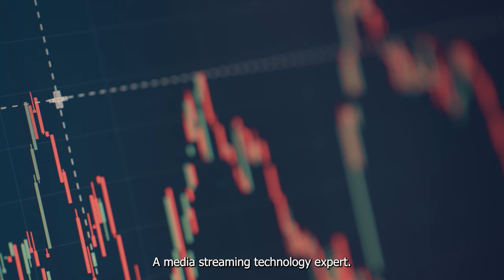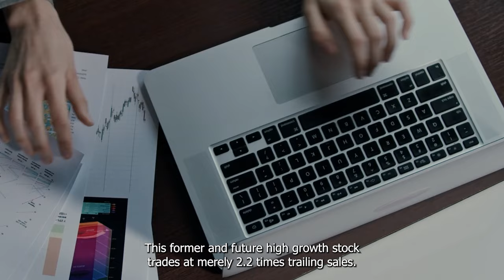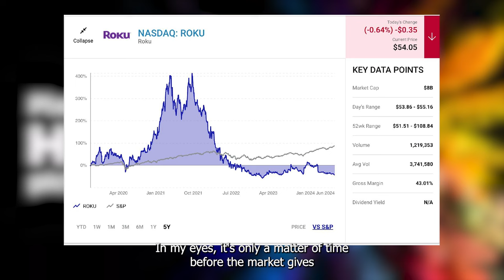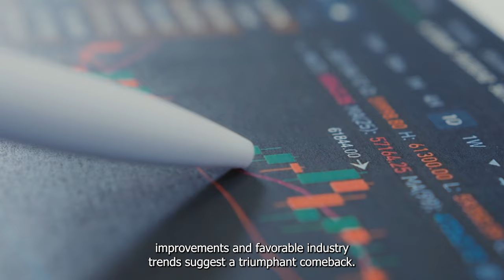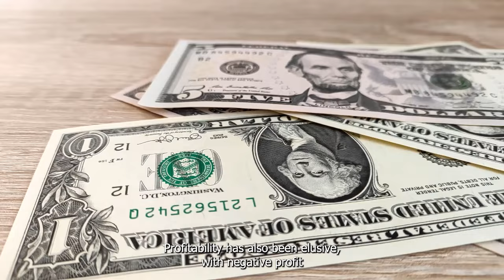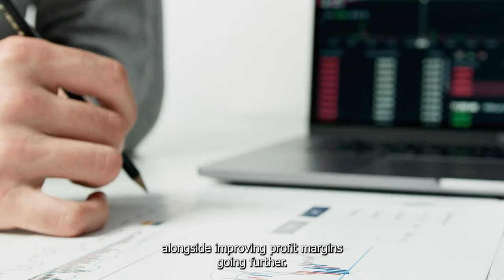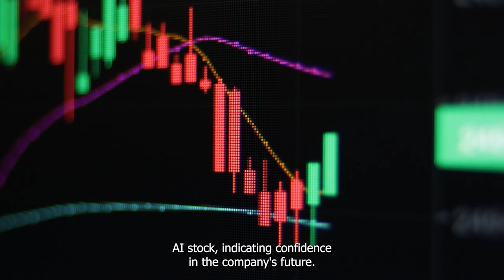2 Top Bargain Stocks Ready For A Bull Run | Stock Market | Roku | Nasdaq | BigBear.AI | NYSE: BBAI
These beaten-down tech companies might just be the hidden gems your portfolio needs.

Some companies have a great future. Some stocks are way too cheap. When these two qualities are found together in a single stock, that stock should be ready for a bull run.

On that note, I have unearthed two tech stocks in Wall Street's bargain bin that look ready to run. I would argue that both companies are widely misunderstood and stand on the brink of incredible turnaround stories.

Enbridge (TSX:ENB) stands as a stalwart in the portfolios of many Canadian dividend investors, and for good reason.

But if you’re considering adding Enbridge to your investment mix primarily for its dividend appeal, there are important details you should be aware of. Here’s what you need to know about Enbridge’s dividends for this year.